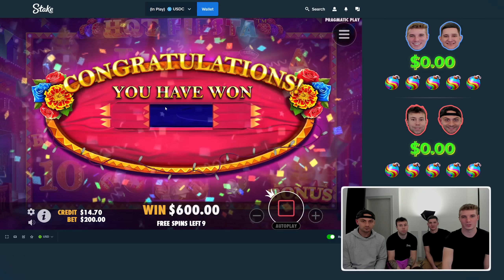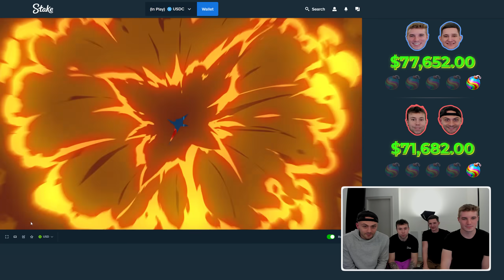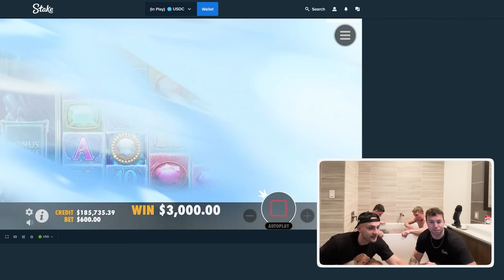INSANE $250,000 SLOT BATTLE!! (WITH PUNISHMENTS)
We have a wild $250,000 vs video today! The teams are Josh and Matt, vs Jason and Kev. We picked some of our favorite games like sugar rush and sweet bonanza for this vs battle. stick around to see who wins! and more importantly...who loses :o